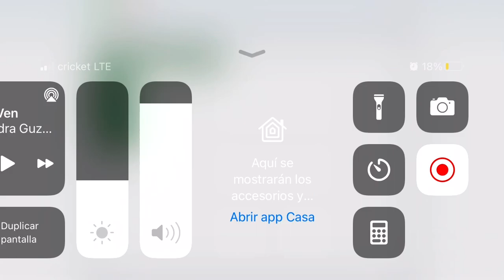Sunkus Logo Font